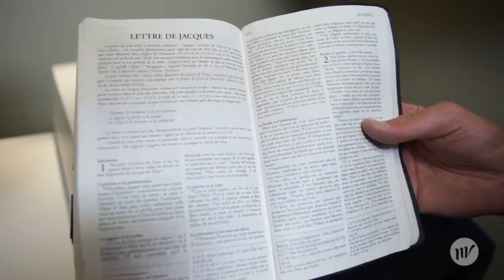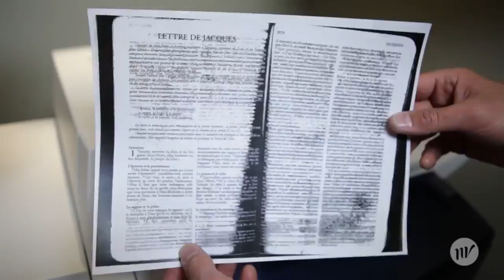Santiago 4 La tentación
Santiago 4 La tentación, 4º mensaje sobre la carta de Santiago en Misión Cristiana Canaria